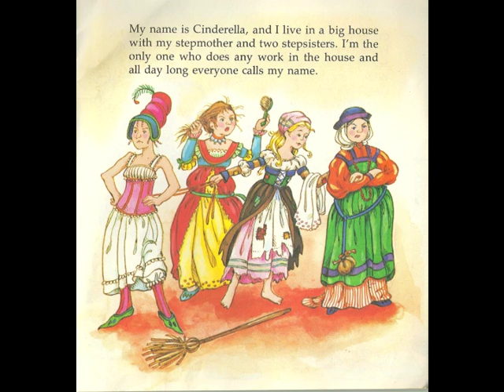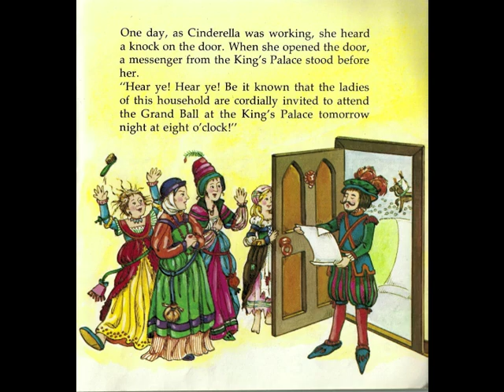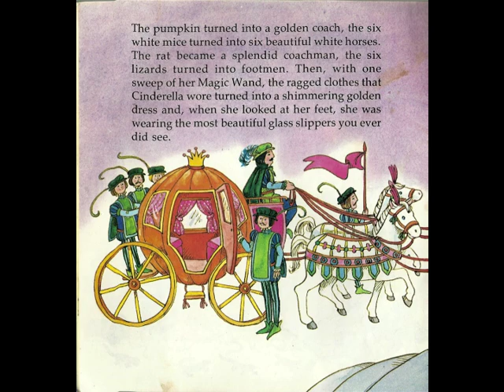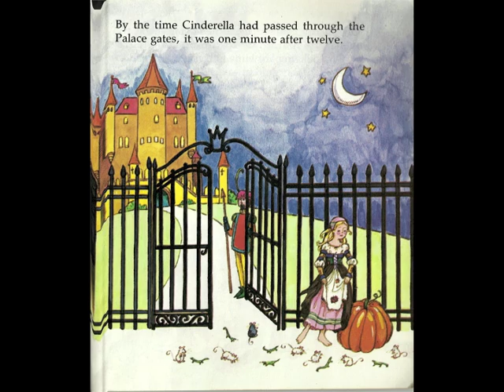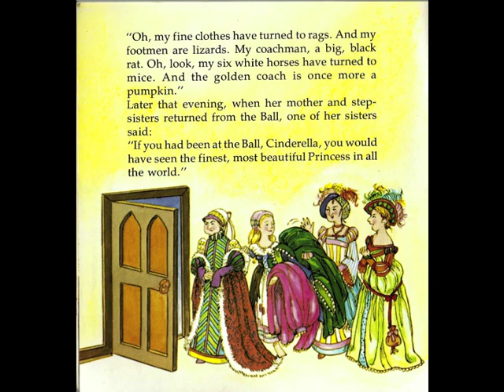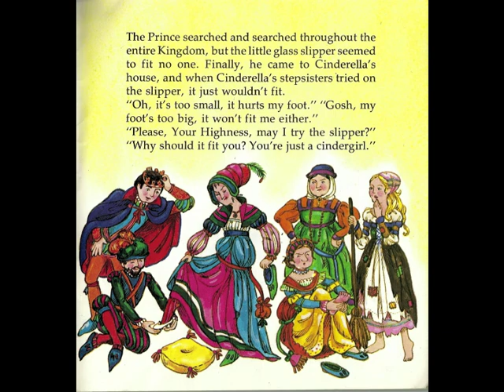Cinderella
Peter Pan Records' version of Cinderella. The audio obviously was recorded in the 1950s or earlier!